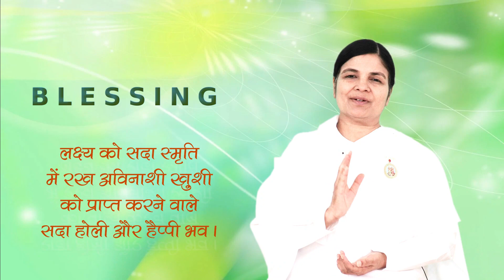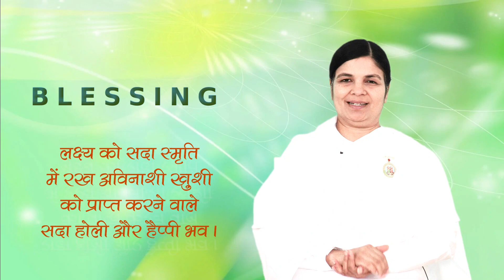Motivational Mantra | 1 March 2024 | आज का वरदान | आशीर्वाद | Happiness